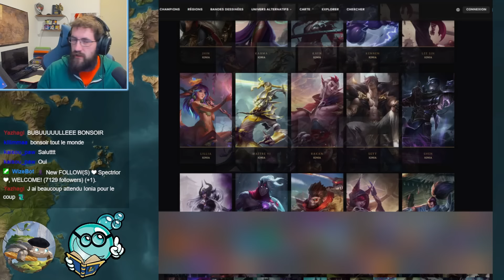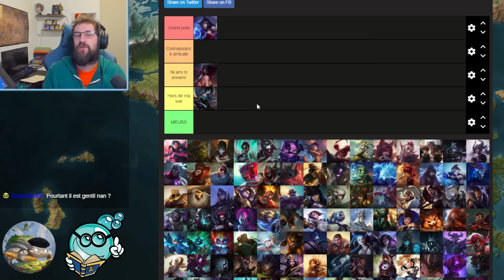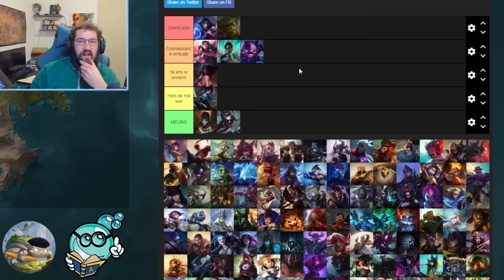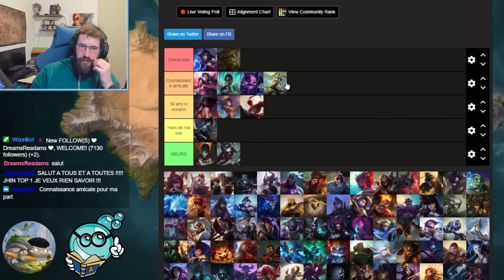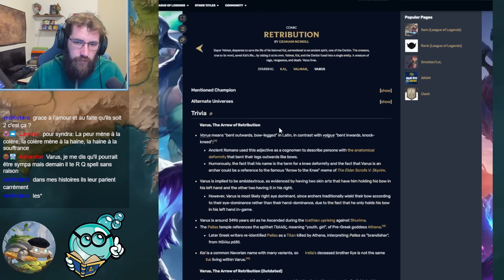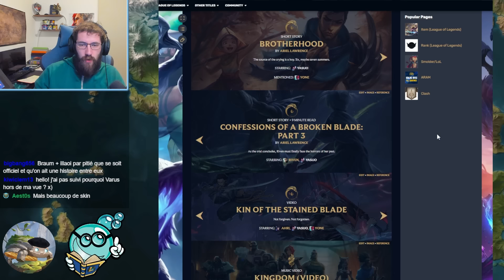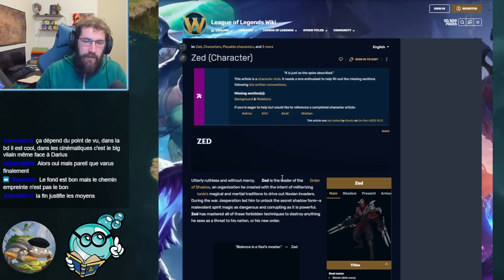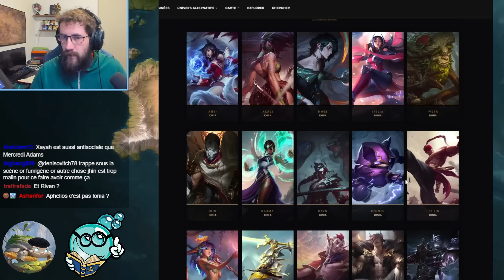Les Meilleurs Champions d'IONIA - Tierlist de l'amitié #7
Retrouve moi sur mes autres réseaux aussi!

0:00 Intro
1:12 Ahri
3:06 Akali
4:20 Hwei
5:53 Irelia
7:14 Ivern
8:26 Jhin
9:45 Karma
11:56 Kayn
14:06 Kennen
15:08 Lillia
16:37 Lee Sin
18:29 Maître Yi
20:04 Rakan
21:21 Xayah
22:56 Sett
24:48 Shen
26:12 Syndra
28:30 Varus
32:11 Wukong
34:37 Yasuo
38:05 Yone
40:46 Zed
45:00 Conclusion